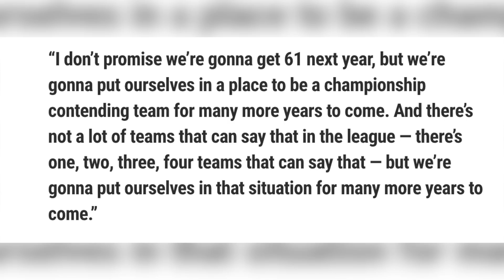Giannis Antetokounmpo FINALLY REACTS To Milwaukee Bucks Getting EXPOSED & SWEPT By Toronto Raptors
Enjoy NBA Highlights, NBA 2k19 Highlights & Great NBA Commentary from Mr.Taliaferro. Pretty much everything NBA is happening here on my platform. Enjoy this video Giannis Antetokounmpo FINALLY REACTS To Milwaukee Bucks Getting EXPOSED & SWEPT By Toronto Raptors